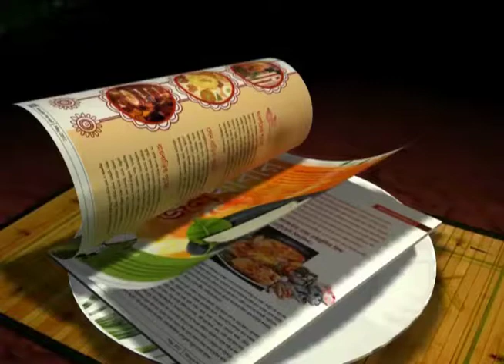Leo Bertos unveiled as an East Bengal player !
East Bengal's marquee player Leo Bertos was given the No.11 shirt by coach Armando Colaco and was officially unveiled as an East Bengal player.
Lets hear what the New Zealand international is saying.